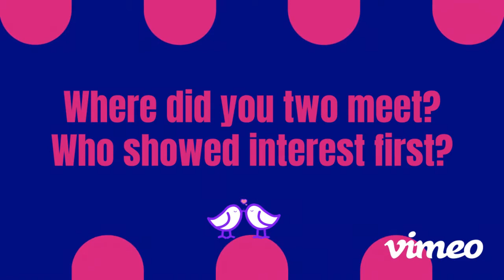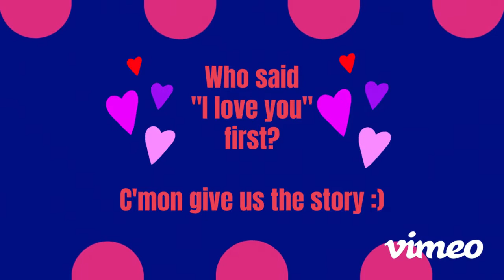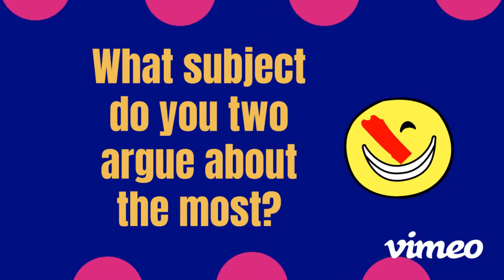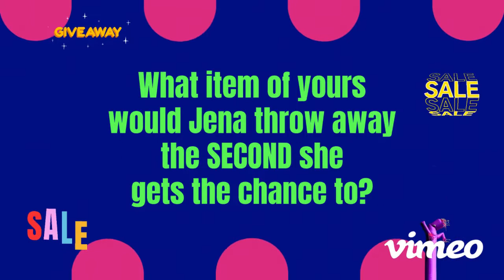JMich Bach Baby!